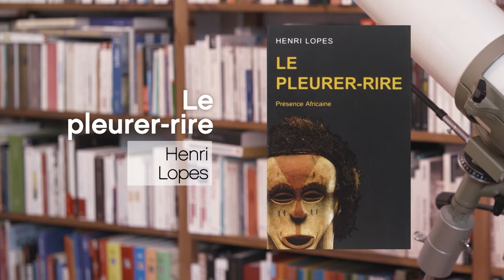HENRI LOPES / LE PLEURER-RIRE / LA P'TITE LIBRAIRIE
Savez-vous quel écrivain qui dirigea un Etat aux penchants autoritaires a réussi à nous divertir dans un roman qui fait pleurer et rire et est devenu un classique de la littérature africaine ?

« Le pleurer-rire » d’Henri Lopes, c’est à lire en poche chez Présence Africaine.